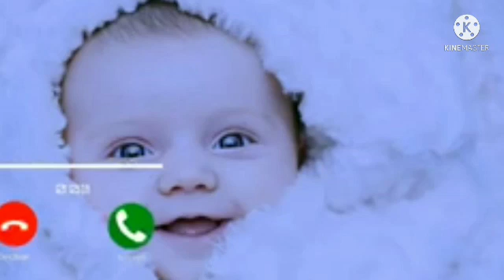New cute baby ringtone 2022| New message Tone | Cute Mobile Ringtone 2022| Love Ringtone 2022